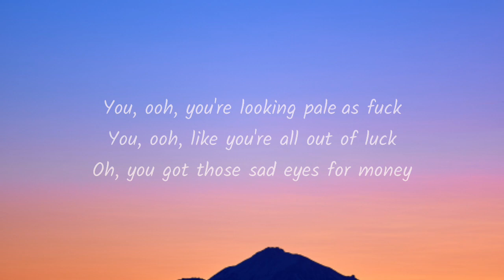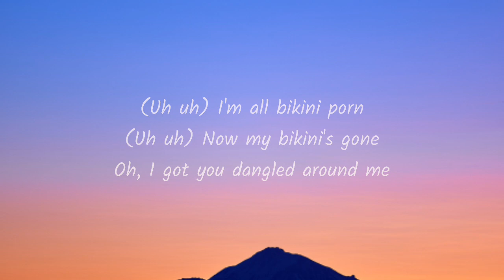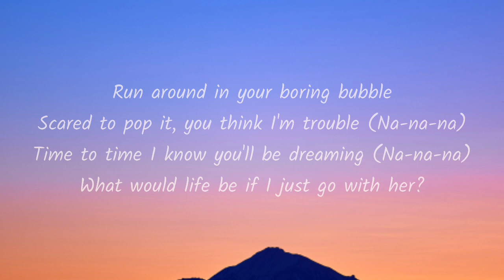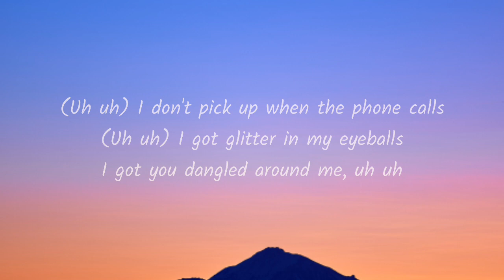Tove Lo - Bikini Porn (Lyrics)